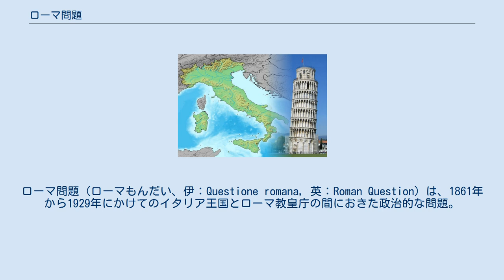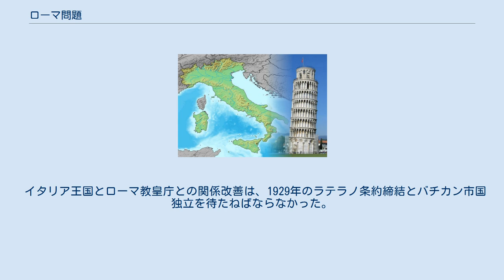ローマ問題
イタリア・バチカン関係
ローマ問題（ローマもんだい、伊：Questione romana, 英：Roman Question）は、1861年から1929年にかけてのイタリア王国とローマ教皇庁の間におきた政治的な問題。
 1849年7月3日にジュゼッペ・ガリバルディのローマ防衛軍は、ローマ大学の戦いにおいてジャニコロ丘でルイ・ナポレオンのフランス軍に降伏し、ローマ共和国は短命に終わった。
 1861年2月18日、第1回イタリア国民議会がサルデーニャ王国の王都トリノで開催された。
3月17日に議会はヴィットーリオ・エマヌエーレ2世のイタリア国王即位を承認した。
3月27日に王国の首都は投票によりローマ（ローマ教皇領）とされた。
 1861年、イタリア王国はローマ教皇ピウス9世に対して以下の3条を求めた。
 1862年8月14日、教皇領がイタリアから独立していることをフランスに保証されていることに不満を持つジュゼッペ・ガリバルディによるアスプロモンテの戦いが起こったが、イタリア政府のウルバーノ・ラッタッツィ首相はこの行動を認めず、イタリア政府軍に鎮圧された。
 1864年9月、9月会議。
 1869年12月8日から1870年10月20日まで第1バチカン公会議が開催されたが、1870年10月に普仏戦争が勃発し、会議は無期延期となった。
 1870年に起こった普仏戦争によりローマ教皇領（752年 - 1870年）を守護していたフランス軍が撤退すると、イタリア王国のジョヴァンニ・ランツァ首相は教皇領を占領し（ローマ占領）、翌年ローマへ遷都した。
同年5月13日にイタリア王国は教皇保障法を制定してその地位を保障しようとした。
 しかし教皇庁は、カトリック教会が特定の政治権力の影響を受けないことを理由にこれを拒絶。
ピウス9世はイタリア政府に関わる者すべてを破門するという強硬な処置をとった。
 教皇側が拒否、国政への不参加を呼びかけるなど、イタリア王国とローマ教皇の対立構図が形成された。
これによりイタリア王国と教皇庁の関係は断絶し、教皇は自らを「バチカンの囚人」（1870年 - 1929年）と称した。
 イタリア王国とローマ教皇庁との関係改善は、1929年のラテラノ条約締結とバチカン市国独立を待たねばならなかった。
 1962年、90年ぶりに無期延期されていた会議が、第2バチカン公会議として再開された。